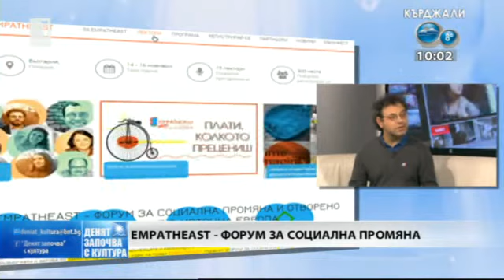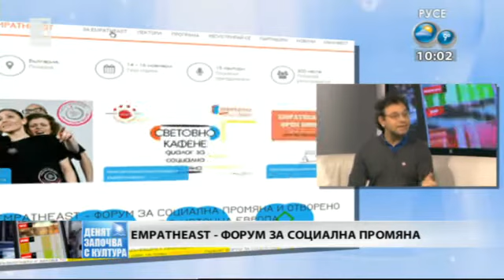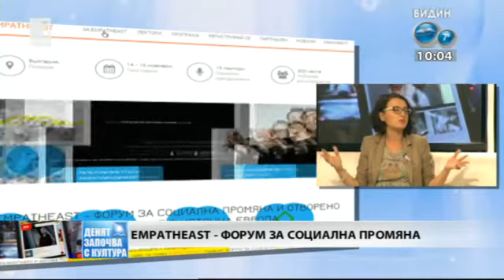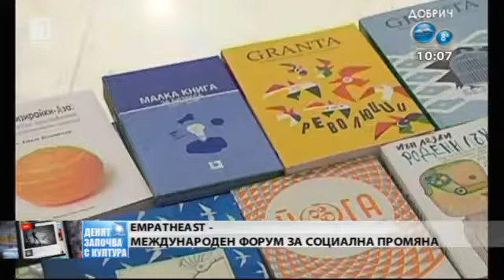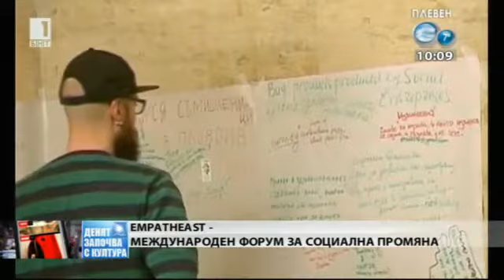Empatheast – форум за социална промяна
Първият форум за социална промяна у нас – Empatheast, се проведе в Пловдив. В “Денят започва с култура” това бе темата на разговора с Джейсън Нарди от Фондация “Банка Етика” и Янина Танева – организатор на събитието.

Това беше един форум за вдъхновяване. Имаше много български и чуждестранни лектори, които не само вдъхновяваха, а се сляха с участниците в един общ процес, които имаше изключително много предизвикателства, излизане от зоната на контрол”.

Източник: БНТ